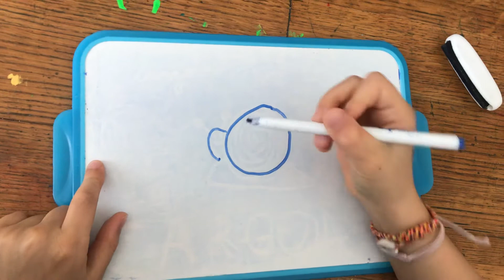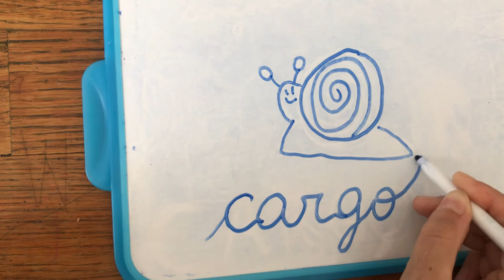el mot del dia: CARGOL